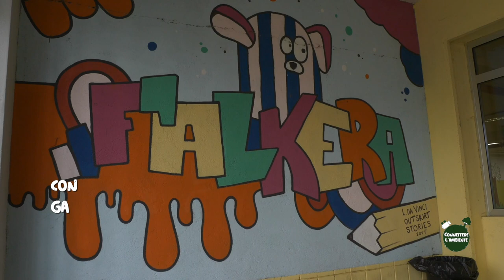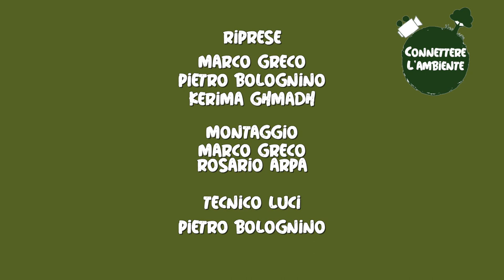Connettere l'ambiente: musica contemporanea alla Falchera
In questa puntata  parliamo di musica e ambiente. Con Rosario siamo andati all'I.C." Da Vinci" della Falchera dove il collettivo artistico e musicale Archeia ha eseguito una performance che ha coinvolto i ragazzi dell'istituto.
Perché parliamo di musica in questa puntata? Lo scoprirete guardando il video.